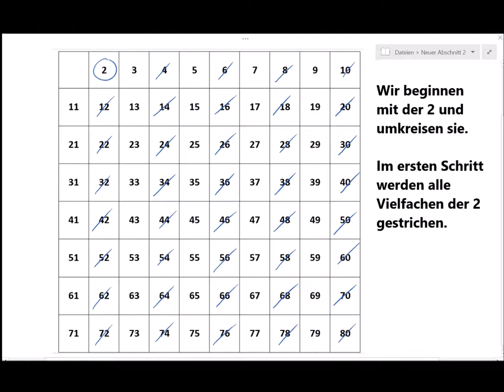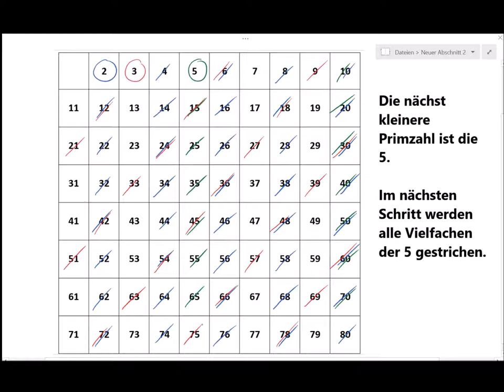Sieb des Eratosthenes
Funktionsweise des Siebs des Eratosthenes